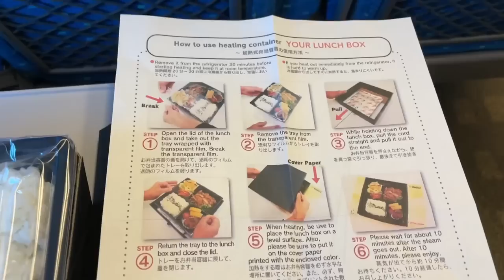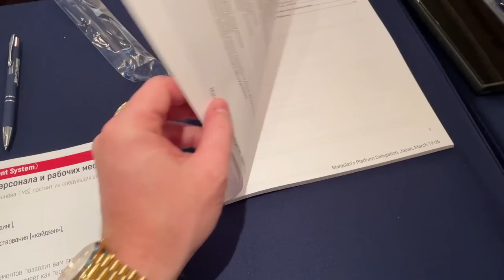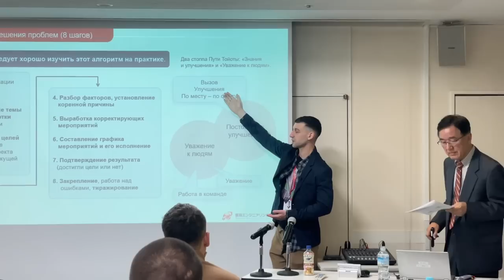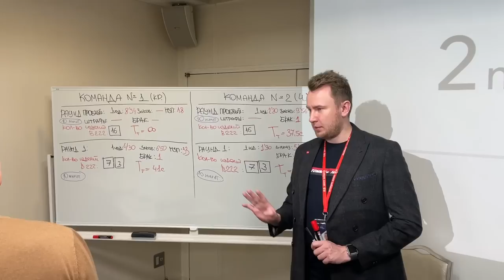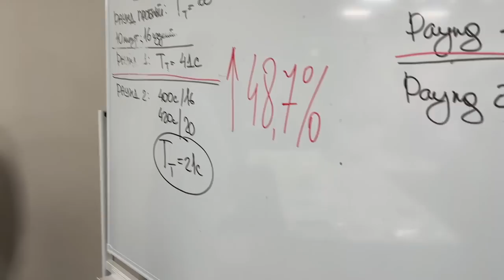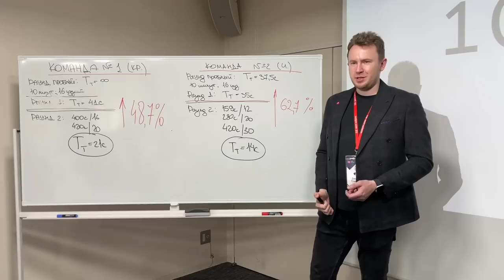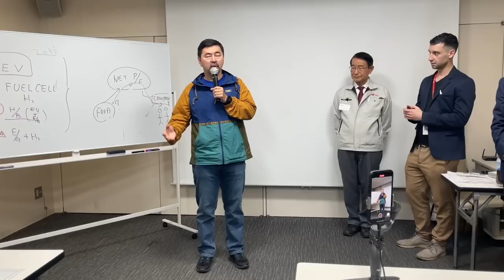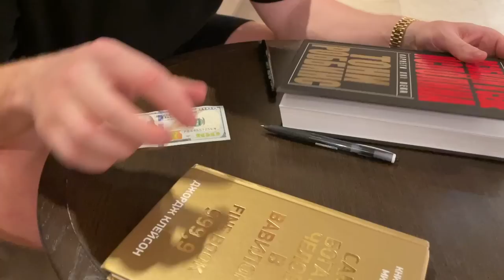Япония - Образовательный тур с Маргуланом Сейсембаем!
Полный обзор Японского тура с Маргуланом Сейсембаем!

👇 Отзывы о Закрытом Клубе!